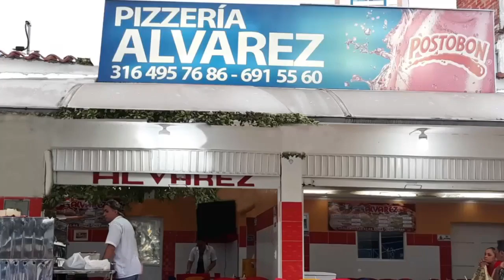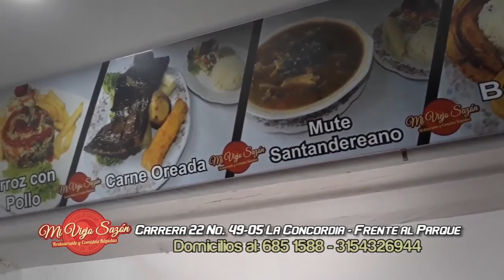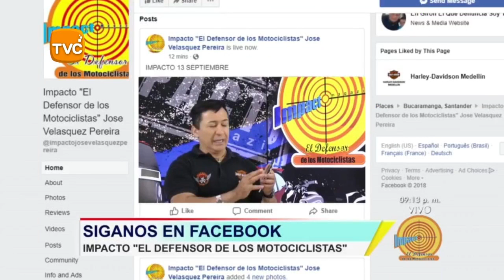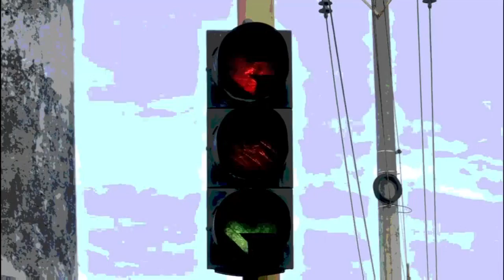IMPACTO Lunes 1 de Octubre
y por favor dale COMPARTIR al Informativo que pasa las NOTICIAS QUE NO PASAN OTROS NOTICIEROS EN COLOMBIA.